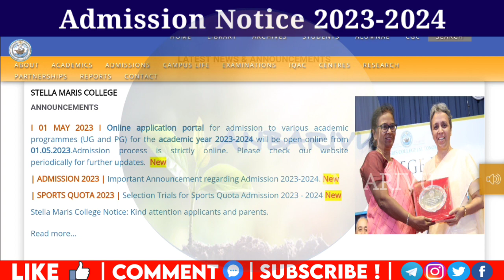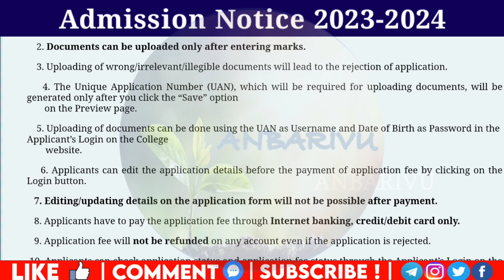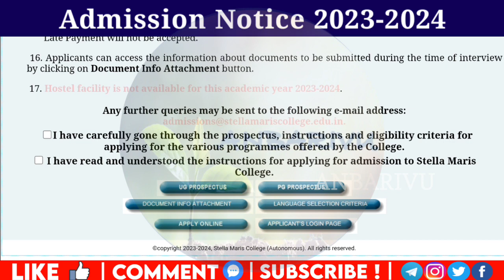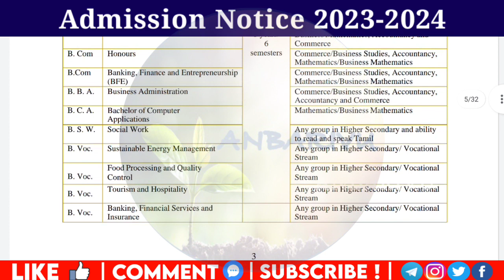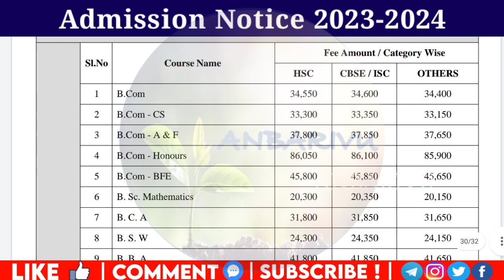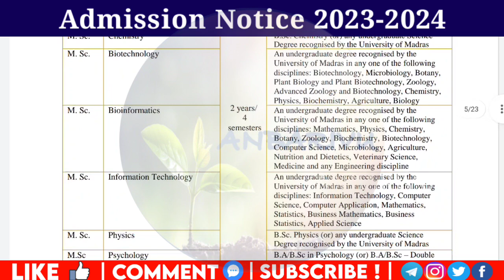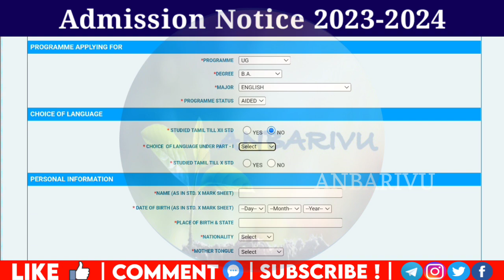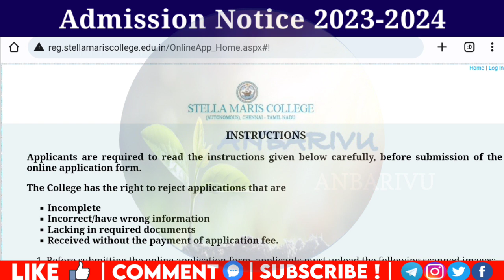Stella Maris College Admission 2023 Online Application Open for UG & PG